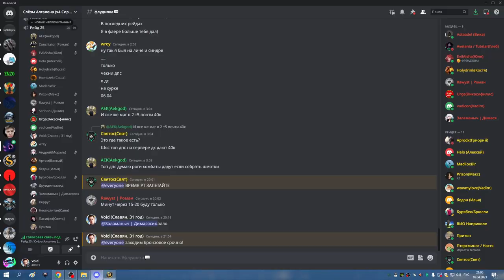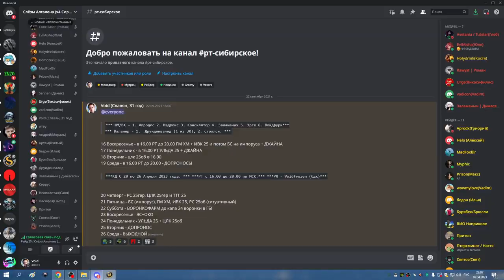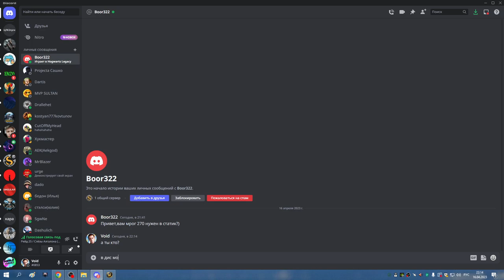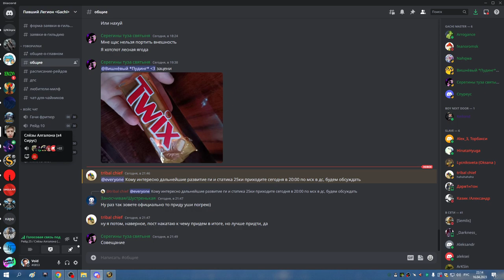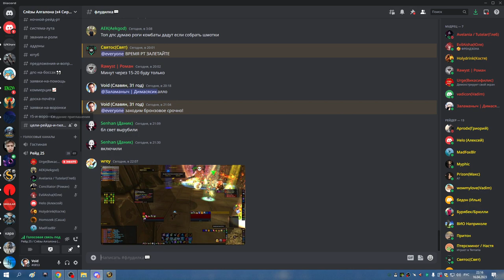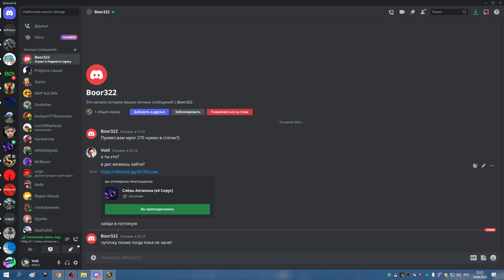БС ТРАИ ИМПОРУСА ДЦ 16 04 23